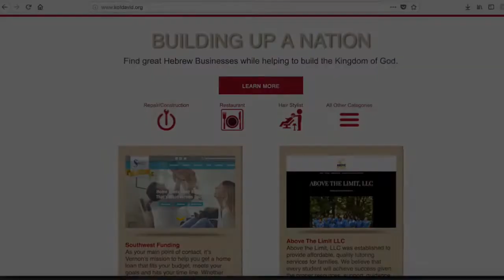PCC 8 26 18